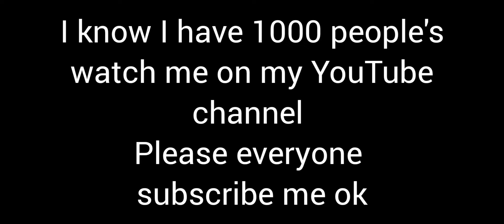I show you how to cook catfish. kuv yuav qhiav koj ua ntses kaus noj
SONG COPYRIGHT BY HWM PHEEJ